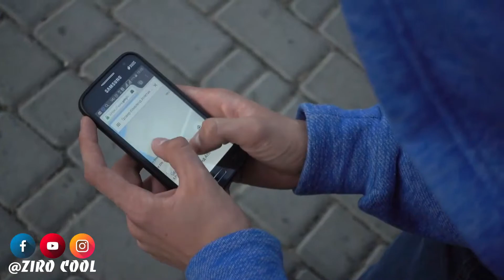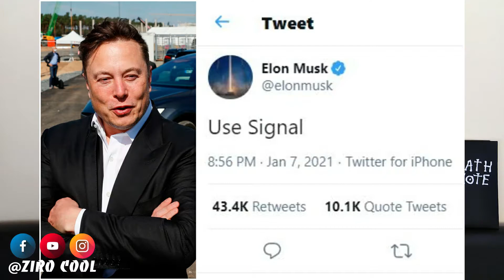تحديث واتساب الجديد... ! قد يحدف حسابك! 😱